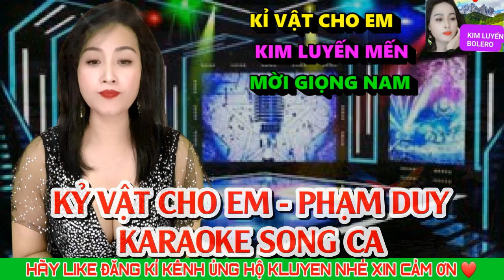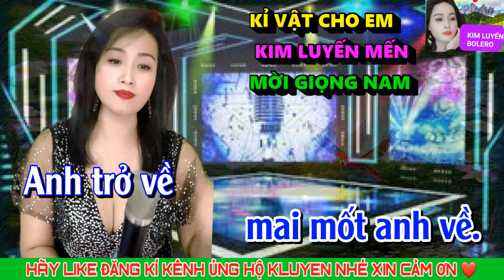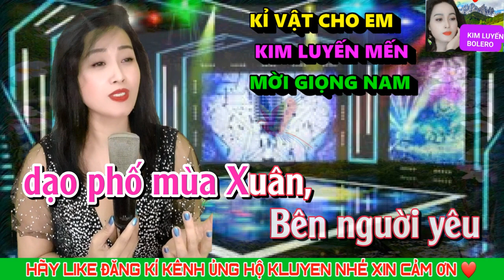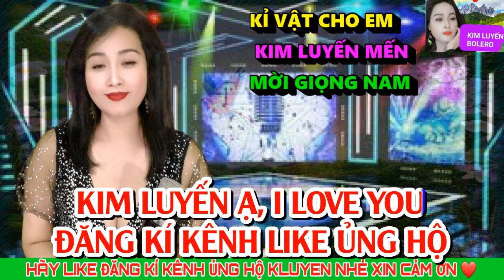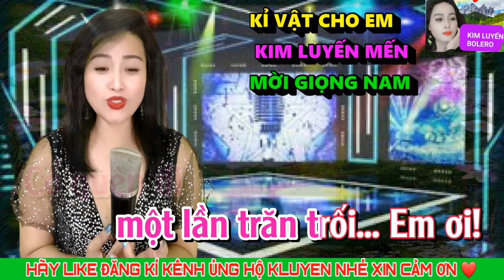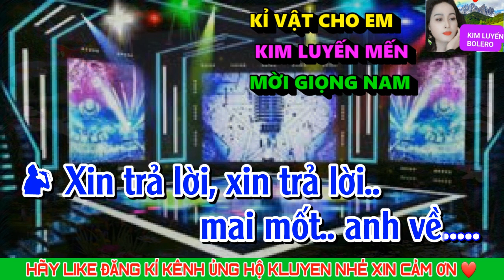KỶ VẬT CHO EM - Karaoke Song Ca Thiếu Giọng Nam - Kim Luyến